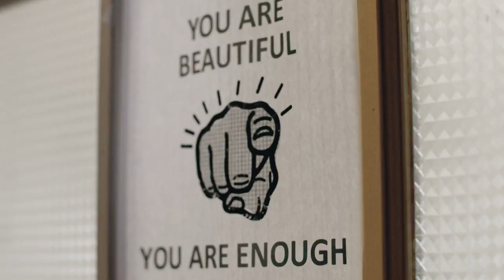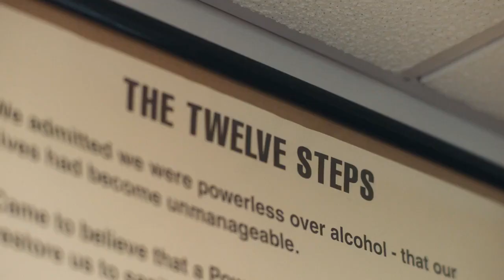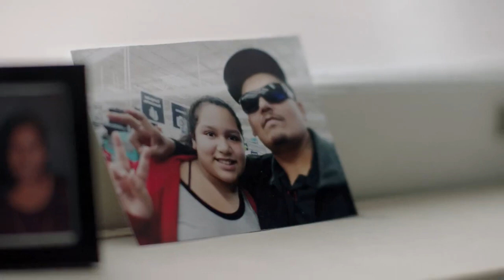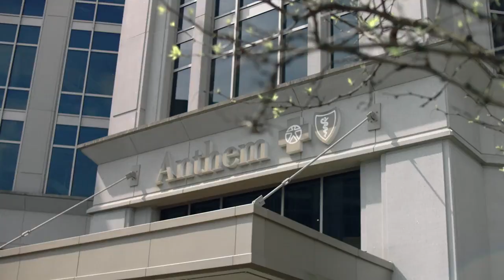Anthem in Action: Helping People Move Forward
Luis is a father and husband who struggled with substance use disorder and homelessness for nearly a year. After having surgery and with nowhere to go upon release from the hospital, Luis met an Anthem Member Liaison, who introduced him to the Blue Triangle housing program. Through an innovative partnership with the city and other community groups, Blue Triangle provides transitional housing for Anthem Medicaid members experiencing homelessness. Luis’s life was forever changed by being connected to health services at Blue Triangle and a variety of other critical services, such as a food pantry and substance use disorder counseling. He is now in recovery, has reconnected with his family and is on the road to securing permanent housing.